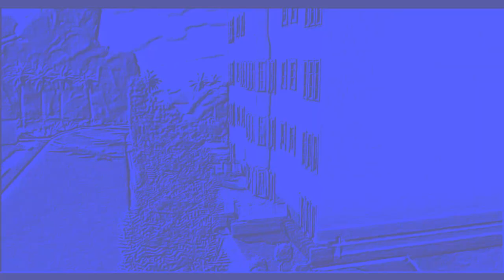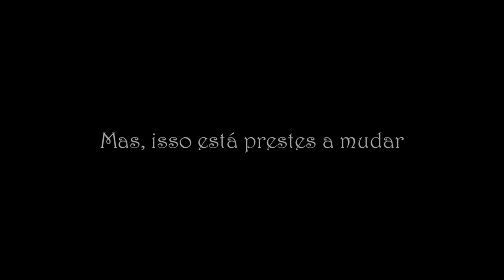O Diário de Uma Diva! | Trailer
O Diário de Uma Diva! Narra as aventuras de Mercedes e Thiago tentando sobreviver ao colegial. Cada um com sua história, com suas lutas, com suas dores, juntos aprenderão a deixar as diferenças de lado e se unirem para derrotar o império que Josefa e Marcela impõe.

Edição, Gravação, Produção, Direção: Felipe Ferraz
Escrito por Felipe Ferraz
Colaboração e Apoio: Claire Farron